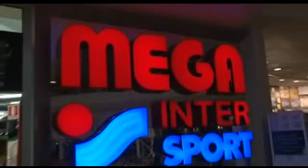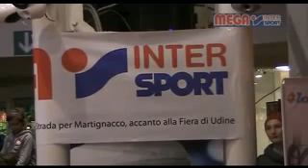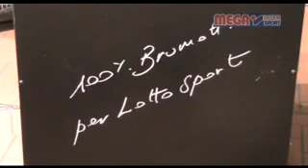clip Vittorio Brumotti al MegaIntersport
L'incontro, organizzato al Centro commerciale Città Fiera di Torreano di Martignacco dal MegaIntersport, con Vittorio Brumotti, sabato 23 novembre 2013.
Filmato in onda su FvgSport channel